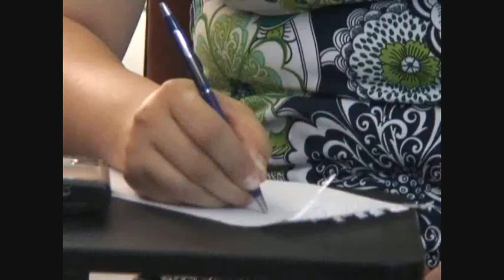IWPR's Iraq TV & Online Training Seminar, June '08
Around 50 women journalists from the south of Iraq gathered in the northern city of Sulaimaniyah in June '08 for training in television reporting and online journalism. The main aim of the training was to create media teams that would be able to return to their areas and publish and broadcast compelling local stories that will add to and enrich the complex narrative of Iraq.
Parallel to the TV training, IWPR ran an online journalism course, which provided instruction in subjects such as writing for the web, blogging, using the web as a medium for networking, photography, and producing and presenting audio and visual material.